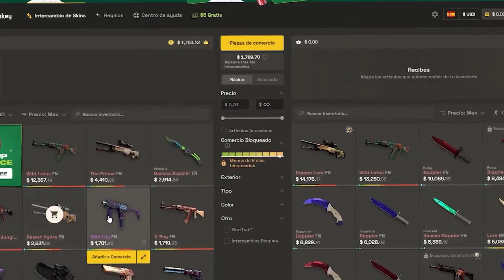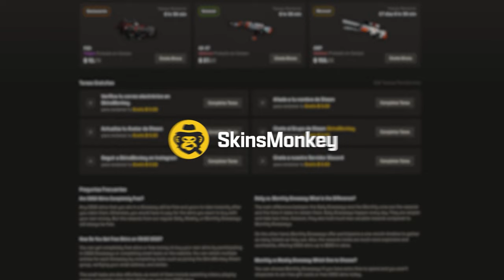¡LAS MEJORES SKINS ROJAS DE CS2!